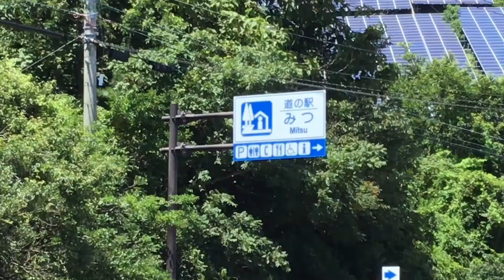道の駅 みつ 車中泊 兵庫県 たつの市 1分で分かる お風呂 温泉 買い物 野宿 無料キャンプ場 #217